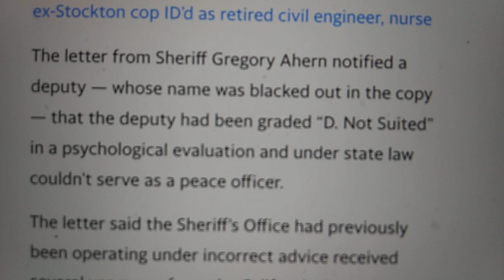psychological evaluations for all cops is the new way enjoy